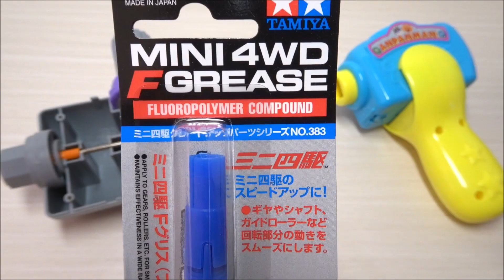ねじねじだだんだん分解修理 だだんだんの腕が回らないので分解してグリスを塗ってだだんだん復活 アンパンマン くみたてDIY うごくぞっ! ねじねじだだんだん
だだんだんの腕の動きが悪くて腕が回らないので、だだんだんを分解して修理します！ねじねじだだんだん復活！